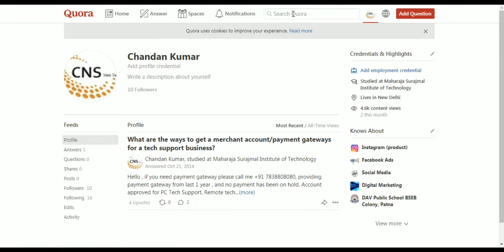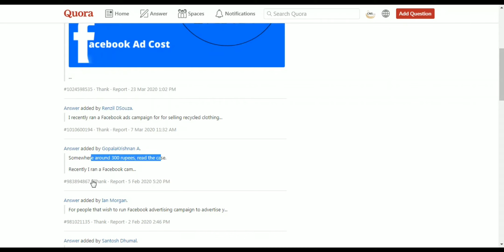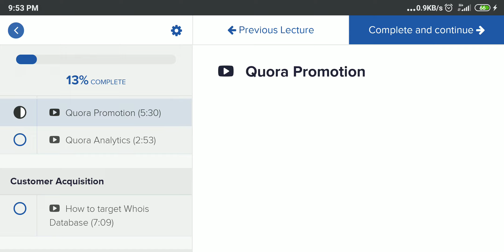Build a list of Questions to Answers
More details visit our Web Studio

Free Digital Marketing video Tutorials with all essentials data provided you free of cost -Powered by "Gynvander"